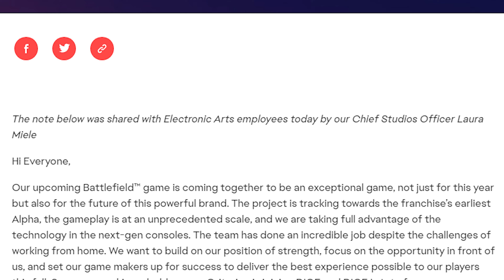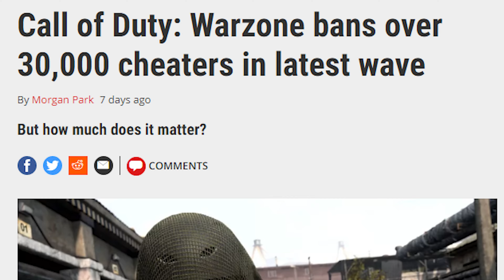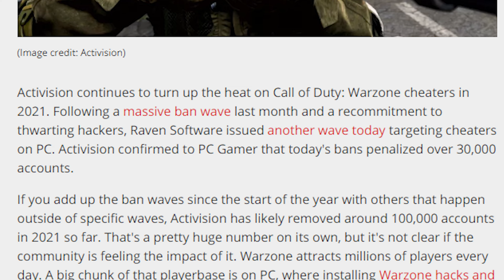This is REQUIRED for a Battlefield 6 Battle Royal mode to succeed!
IF Battlefield 6 is going to have a Battle Royal game mode, it MUST have certain features and be built a certain way, or it could be doomed to fail.

and @gravityxiii on twitter!